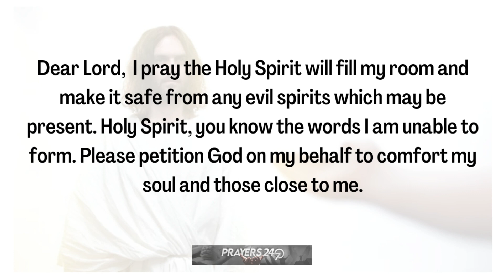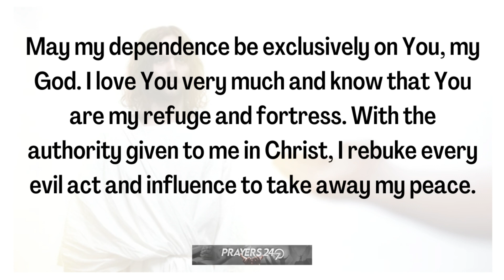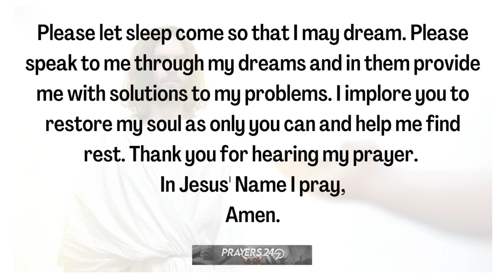Prayer For INSOMNIA | Prayer For Sleep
© Copyright Prayers 24-7 Channel

In this video, pray this powerful prayer to overcome insomnia.

Lets us pray in the name of Jesus.